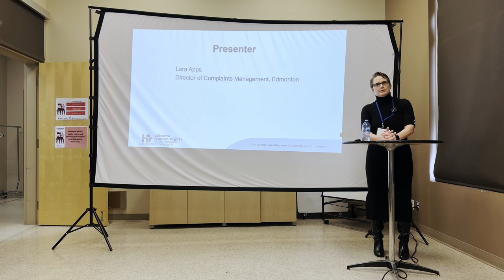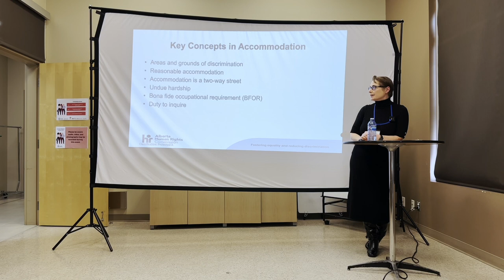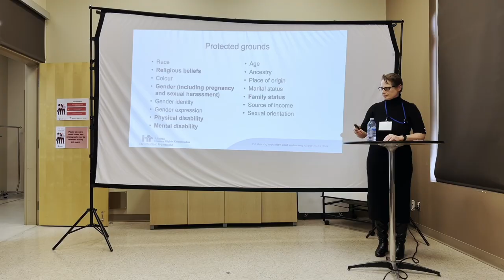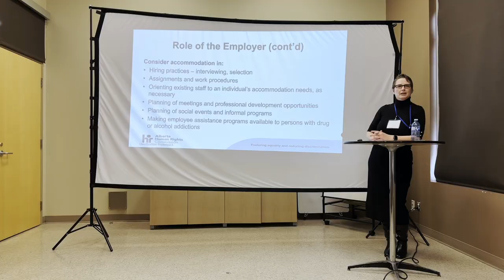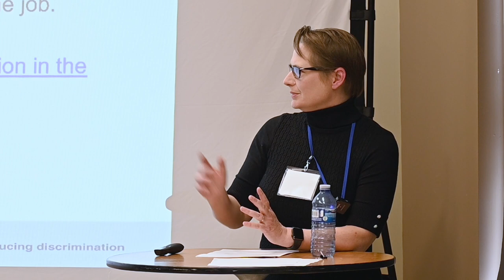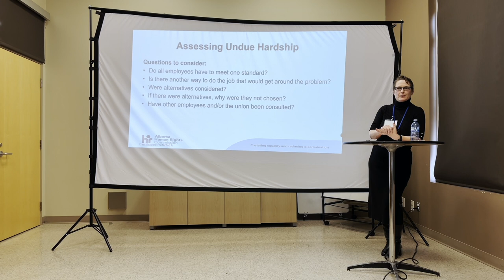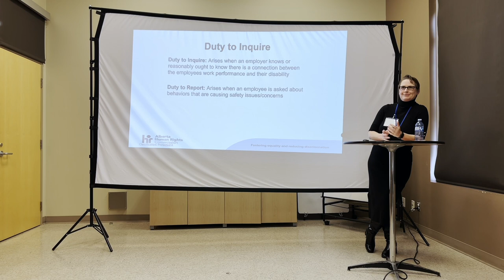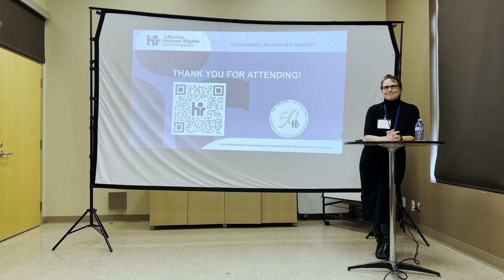Duty to Accommodate for Employers | Lara Apps | Action through Connection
This workshop address for PolicyWise for Children & Families’ event “Action through Connection” was given by Lara Apps.

Titled, “Duty to Accommodate for Employers,” Lara presented on Duty to Accommodate in the workplace for employers and entrepreneurs in Alberta.

Lara Apps is a Director of Complaints Management with the Alberta Human Rights Commission. She was a Human Rights Officer at the Commission for nearly seven years, specializing in investigations. She was part of the Case Inventory Resolution Project team and served as the Alberta Human Rights Tribunal Registrar for six months.

Lara also works for Athabasca University as an Individualized Study Tutor in History. Her past work experience includes teaching courses in History and Religious Studies at the University of Alberta and Concordia University of Edmonton, FOIP Advisor at Alberta Health, and Ombudsman for Graduate Students at the University of Alberta. She has a PhD in History from the University of Alberta.

“Action through Connection” was an interactive day of workshopping grassroots-informed program and policy solutions to support women’s employment and entrepreneurship. The event took place on October 27, 2023, and connected community leaders and change-makers working across many different sectors.

PolicyWise for Children & Families works to enhance practices and policies that support the health and well-being of children, youth, families, and communities. Known for our commitment to engage broadly and inclusively, we collaborate with many partners, such as Indigenous communities, social profit organizations, academia, and every level of government.

We continue collaborating with the social profit organizations of all sizes, building bridges between lived reality, research, policy, and practice. Though this work, we can come together to make wise decision and innovative actions that are accountable to the community and our partners.